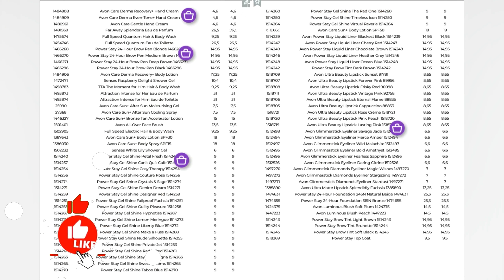AVON MALTA 02/24 - CAPA DIA DOS NAMORADOS ATTRACTION - AVON NO MUNDO - MALTA AVON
Apaixonada por esse catalogo,  UM DOS CATÁLOGOS MAIS BONITOS DA AVON!

Comenta aí o que mais chamou sua atenção!!!
Quer comprar Avon no Brasil, fala comigo: (!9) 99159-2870